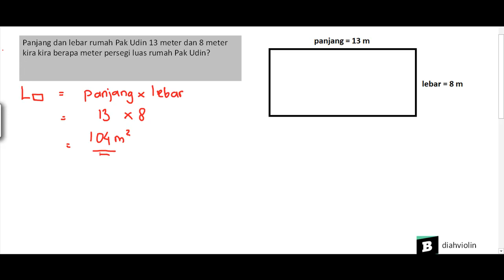Panjang dan lebar rumah pak udin 13 meter dan 8 meter. Berapa meter persegi luas rumah pak udin?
- Bentuk pertanyaan Panjang dan lebar rumah pak udin 13 meter dan 8meter kira kira berapa meter persegi luas rumah pak udin?